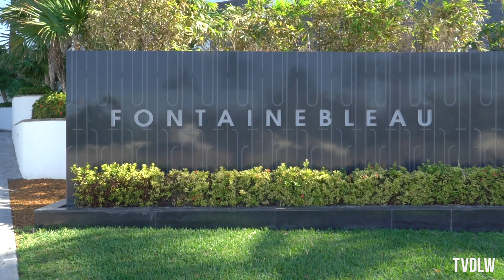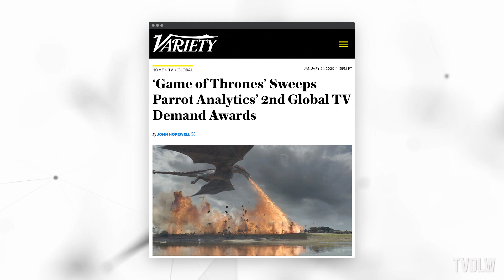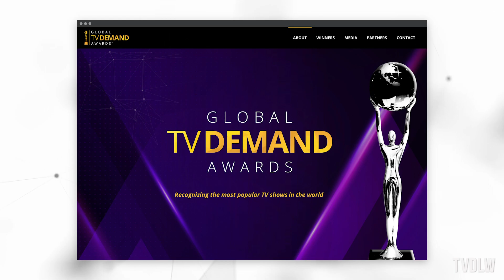TV Demand Last Week (January 30, 2020): 2020 Global TV Demand Awards Recap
This week we check in on the most in-demand series with American audiences, while recapping the 2nd Annual Global TV Demand Awards. The star-studded event in Miami rewarded the world’s most popular TV shows in 12 different categories, and represents the industry’s first and only data-driven TV awards show.